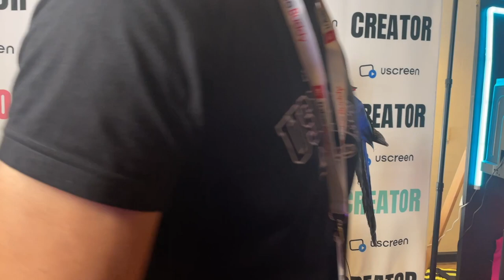MR BEAST Reacting To My Parrot as a SERVICE BIRD!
DEAR CVP's!
People in VIDSUMMIT Reacting To My Parrot as a SERVICE BIRD!